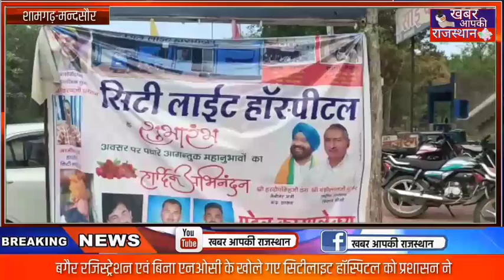शामगढ़(मन्दसौर)बगैर रजिस्ट्रेशन एवं बिना एनओसी के खोले गए सिटीलाइट हॉस्पिटल को प्रशासन ने किया सील